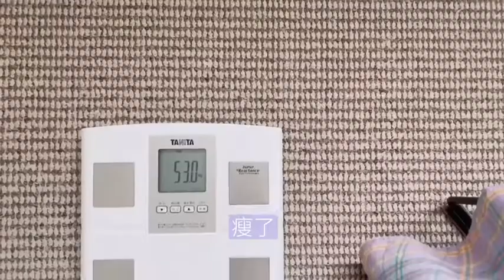0032 ✅ Betty G Brown 💛 After editing I found out that they were all brandsI put on a humble mo